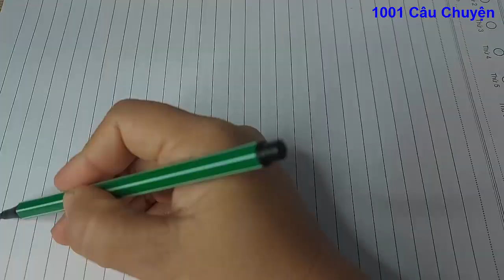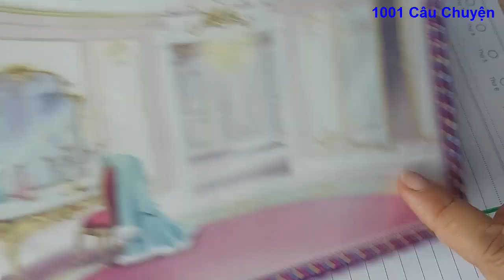Dán hình Công Chúa Hoàng Hậu: Chuyện Công chúa vô lý/ 1001 Câu Chuyện